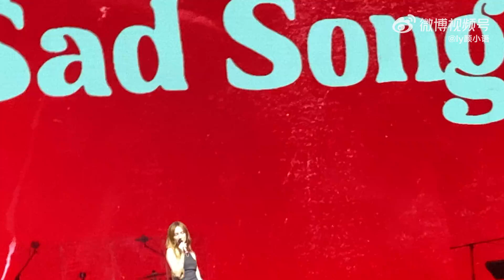230817 Jia 《門沒鎖》 Fancam @ Amber's Concert By ly颜小语